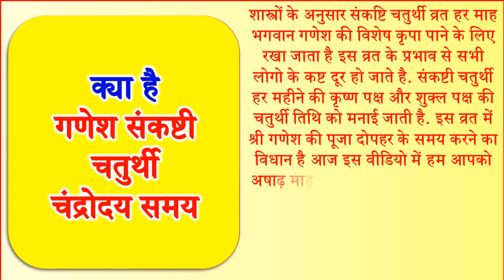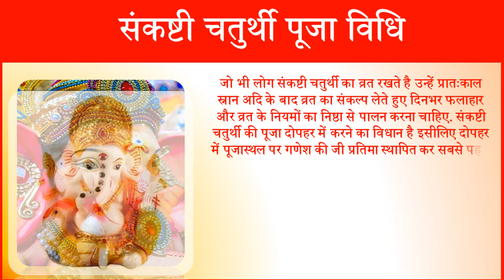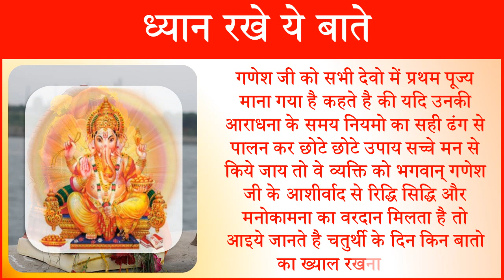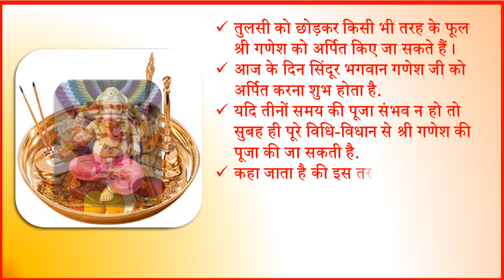Ganesh Sankashti Chaturthi 2020 in June | Ashad Chaturthi Date Time 2020 | संकष्टी चतुर्थी पूजन विधि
संकष्टी चतुर्थी 2020 अषाढ़ मास संकष्टी चतुर्थी व्रत 2020 में कब है चतुर्थी 2020 लिस्ट गणेश विनायक चतुर्थी कब है 2020 चौथ व्रत 2020 गणेश चतुर्थी व्रत व गणेश पूजन संकट चौथ वक्रतुण्डी चतुर्थी माही चौथ तिलकुटा चौथ व्रत तारीख 2020 संकट चौथ व्रत की तिथि शुभ मुहूर्त पूजा विधि व्रत कथा और महत्व संकट चौथ तिथि व शुभ मुहूर्त संकट चौथ व्रत की पूजा विधि चंद्रदर्शन पूजन विधि संकट चौथ व्रत का महत्व संकट चौथ व्रत कथा तिल चौथ कब है 2020 संकट चौथ चंद्रोदय पूजन विधि संकट चौथ व्रत कथा संकष्टी चतुर्थी व्रत उद्यापन पूजन सामग्री संकट चतुर्थी 2020 कब है मई माह श्री गणेश संकट चौथ व्रत शुभ तिथि मुहूर्त पूजा विधि श्री गणेश संकट चतुर्थी पूजन विधि चन्द्रदर्शन